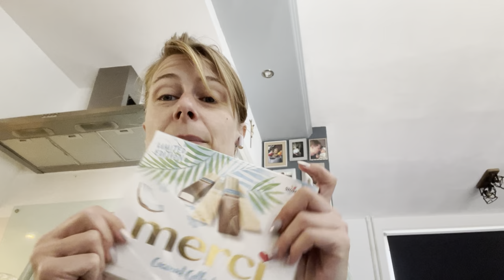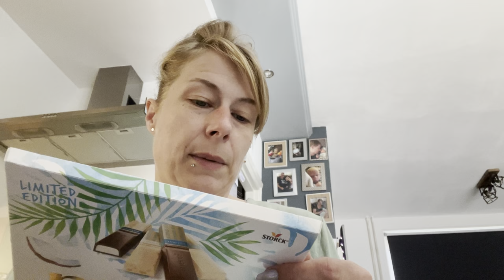Jordi niet lekker! | ups en down 573